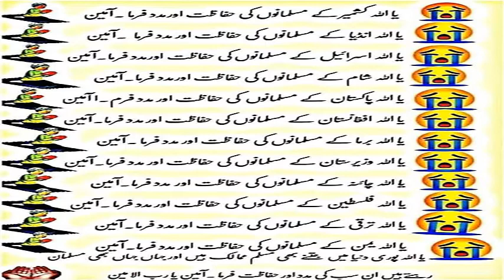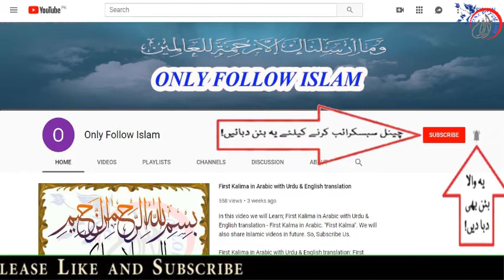how is the " LOCKDOWN " going ? || 03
1 - || " Aao Quran Seekhain or Sikhaye " ||

how is the " LOCKDOWN " going ?